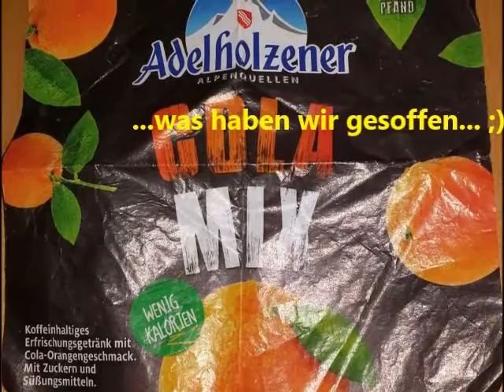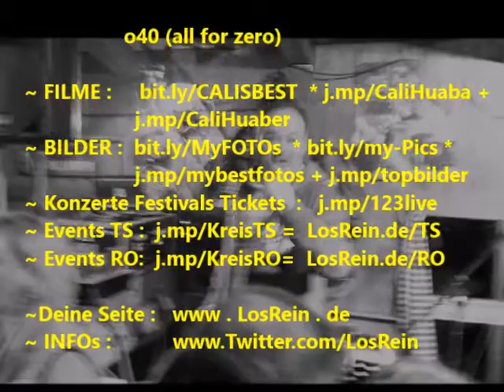Biathlon Weltcup 2017 Gamsblut Alm Handy Filmriss III Championspark ® HKH Webmaker ©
Meine Videos zu Biathlon Weltcup 2017 Gamsblut Alm Handy Filmriss III, Championspark Ruhpolding o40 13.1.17, 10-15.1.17 Party + Gaudi @ Gamsblut Alm, Gamsblut Musi, DJ Freddy &, Feuerwerk, Eröffnungsfeier Finale, Erdinger Alm...

Veranstaltungen ~ Deine Startseite ~ INFOs: PLAYLISTS * h * LINKEDIN * BLOGGER losrein.blogspot.de * losrein-blog.TUMBLR.com * REDDIT.com/user/Cali_Huaba/ * PINTEREST.com/calihuaber/ * calihuaba.SKYROCK.com * livecali.LIVEJOURNAL.com * ok.ru/profile/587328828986